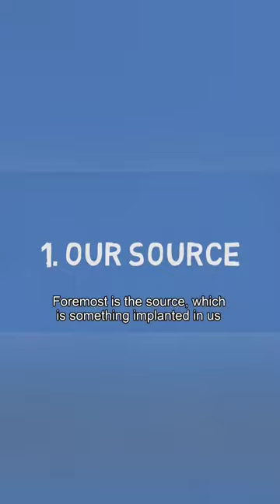Do We REALLY Have Freedom of Choice?